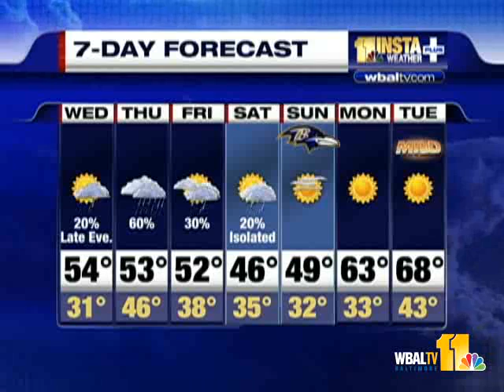Track Tomas With Tom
11 Insta-Weather PLUS Chief Meteorologist Tom Tasselmyer tracks Tropical Storm Tomas, which is headed toward earthquake-ravaged Haiti.